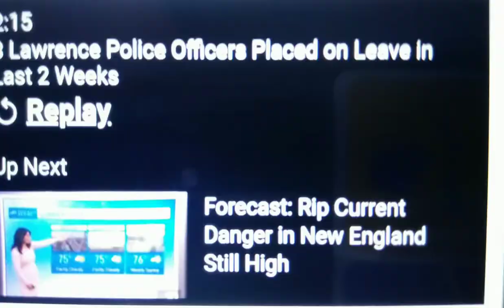September 13, 2022